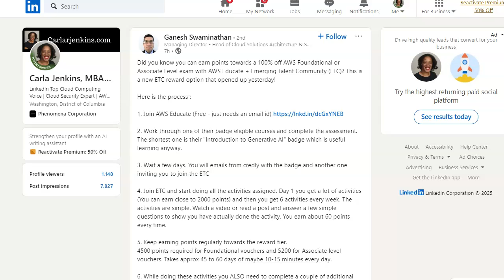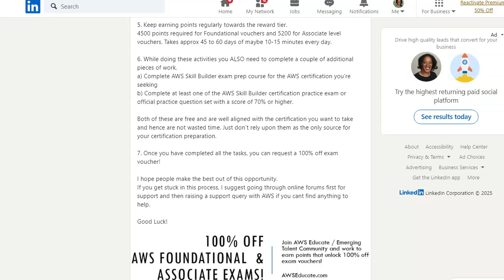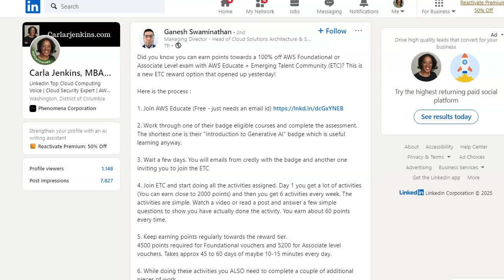Join AWS Educate + Emerging Talent Community To Get ONE FREE AWS Exam Voucher!